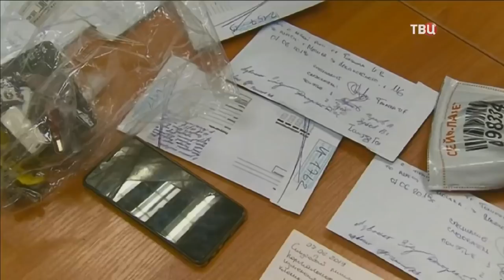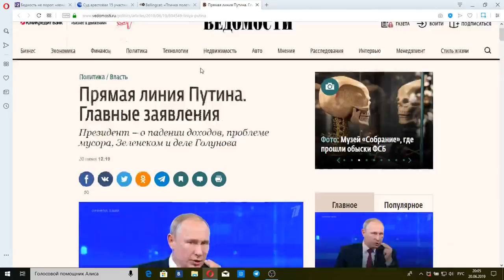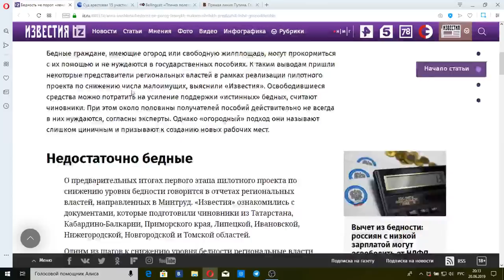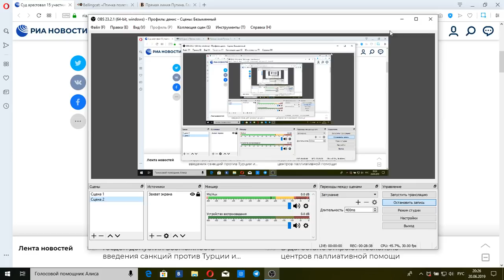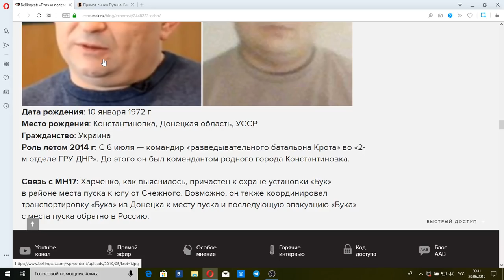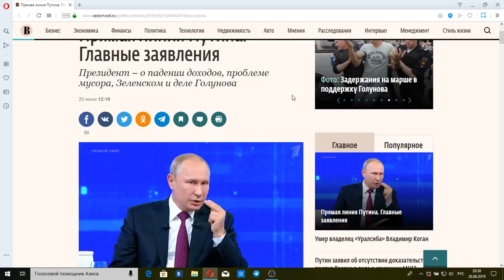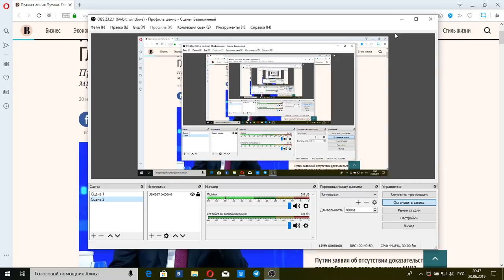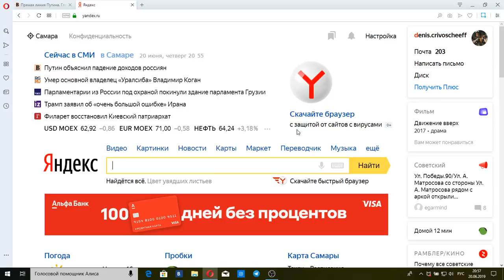22.06.2019 Постскриптум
❗ 1. О чем говорили на прямой линии с Владимиром Путиным-2019? 2. Совместный доклад Bellingcat и Международной Следственной Группы в Нидерландах Кто на самом деле сбил гражданский самолет в небе над Донбассом летом 2014 года? 3. Чемодановка в огне. Как власти Пензенской области скрывали правду об цыганах-наркобаронах в селе и при чем тут Губернатор Белозерцев?
4. За что чиновники России могут лишить вас статуса малоимущего гражданина и лишить всех пособий и льгот?